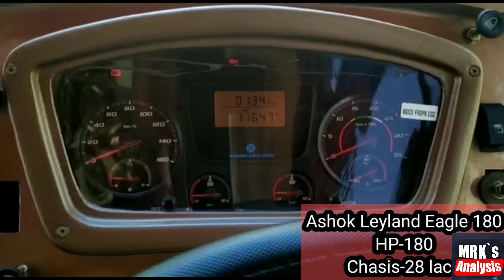বাংলাদেশের কোন বাসের ক্ষমতা কত এবং দাম কত?Bus Power And Price in Bangladesh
In this video i have showed Tje power and price of long route bus